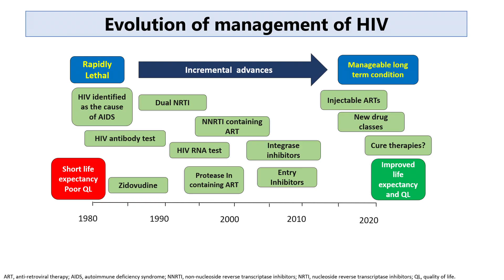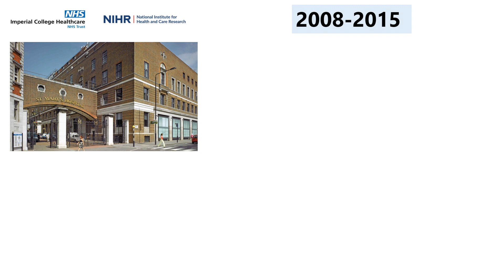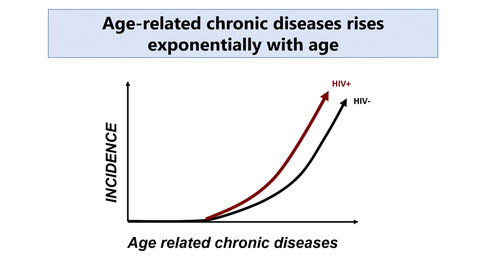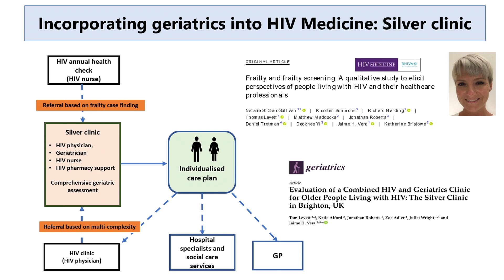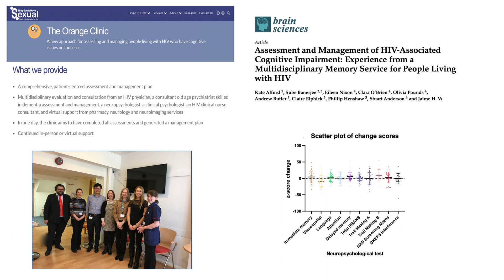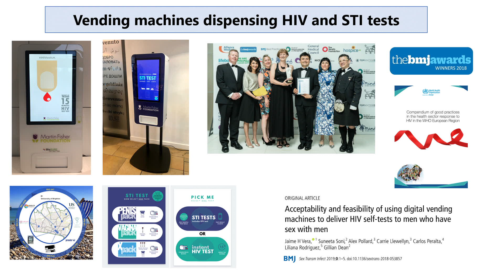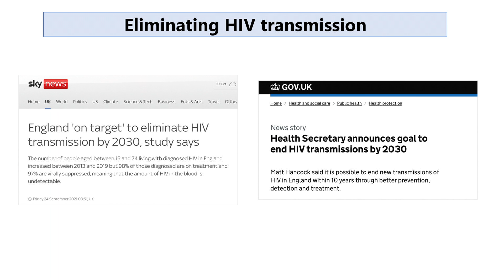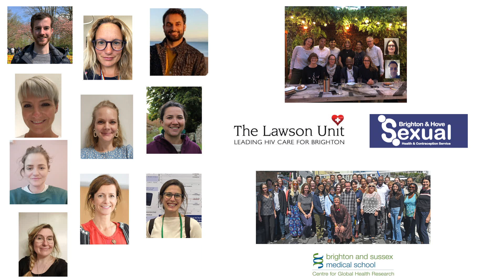The past, present and future of HIV medicine | Inaugural lecture from Professor Jaime Vera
HIV remains a major global health challenge, but significant progress has been made in its management. Thanks to groundbreaking research, HIV has been transformed from a death sentence to a chronic condition that can be effectively controlled with antiretroviral therapy. People living with HIV now have the opportunity for long and healthy lives, while the risk of transmission has significantly reduced.

Efforts to prevent new HIV infections have also advanced, with expanded testing and prevention initiatives targeting key populations and vulnerable communities. Despite these achievements, barriers like limited treatment access, persistent stigma, and discrimination hinder many from seeking essential testing, treatment, and support, perpetuating misconceptions about the virus.

As the population with HIV ages, a new set of healthcare challenges emerges. With longer life expectancies, new models of care are needed to address distinctive health challenges faced by this ageing population.

Professor Vera shares insights from his research on HIV prevention, ageing, brain health, and therapeutics to illustrate the importance of interdisciplinary collaboration in HIV research, and discusses actions that might be needed to eliminate HIV while improving the quality of life of those living with HIV.